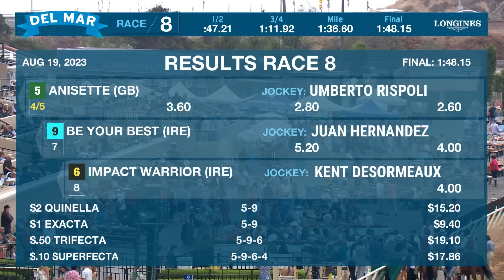Anisette wins the Del Mar Oaks (Gr.I) race 8 at Del Mar 8/19/23.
Top Finishers:
#5 Anisette (GB)
#9 Be Your Best (IRE)
#6 Impact Warrior (IRE)
#4 Ruby Neil